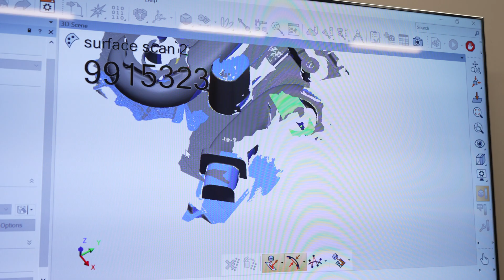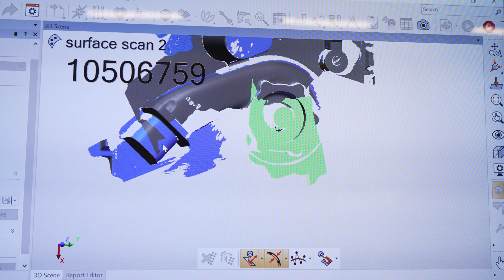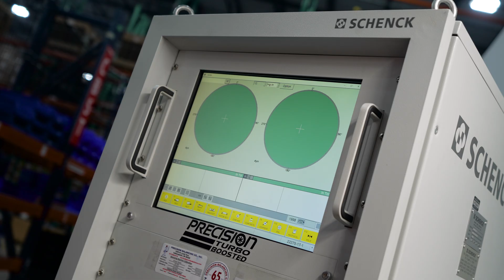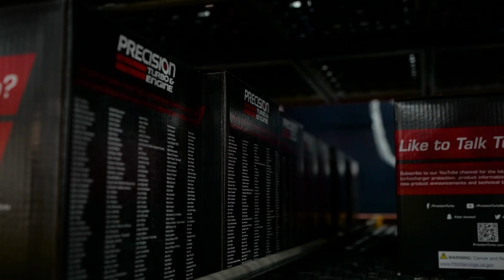Inside the Precision Turbo & Engine Factory: A Behind-the-Scenes Tour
Join Herman and the team as they explore the Precision Turbo & Engine factory, a state-of-the-art facility where high-performance turbochargers are meticulously designed and manufactured. Witness the precision engineering process, from advanced CNC machining to rigorous quality testing, ensuring each turbo delivers unparalleled power and reliability.